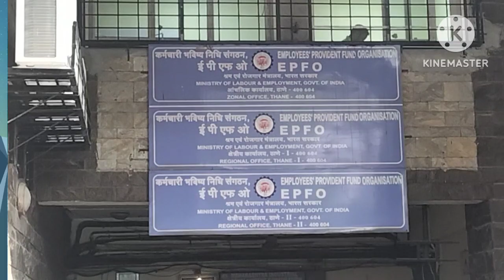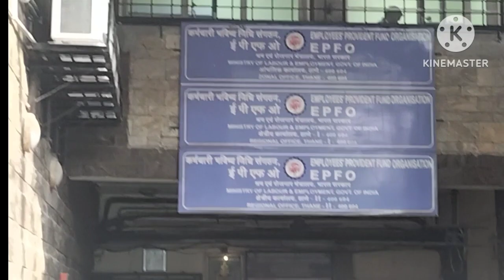thane (mumbai) pf office 2023 | inside of thane pf office 2023 | kese jaye thane pf office 2023